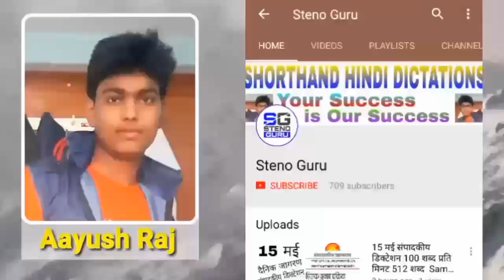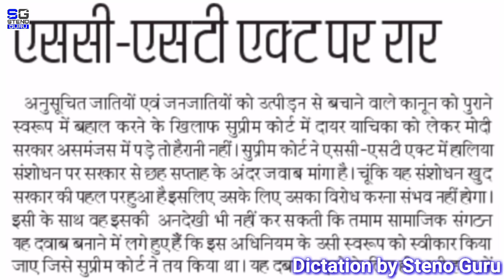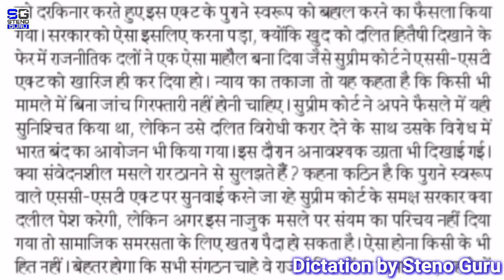8 September संपादकीय डिक्टेशन 100 शब्द प्रति मिनट 520 शब्द | Sampadkiya Dictation | Steno Guru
8 September संपादकीय डिक्टेशन 100 शब्द प्रति मिनट 520 शब्द | Sampadkiya Dictation | Steno Guru |